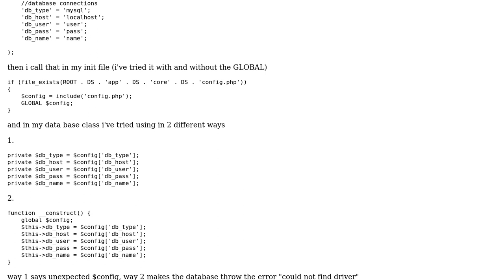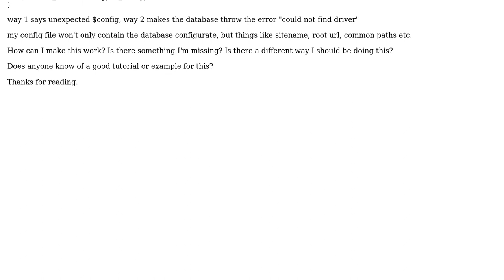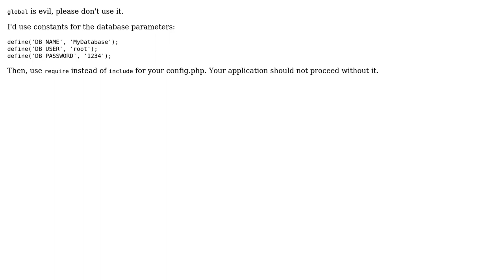PHP global config files (2 Solutions!!)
PHP global config files

With thanks & praise to God, and with thanks to the many people who have made this project possible! | Content (except music & images) licensed under CC BY-SA | Music | Images & others | With thanks to user user1842842 user halloei user Albert221 and the Stack Exchange Network Trademarks are property of their respective owners. You are responsible for your own actions.